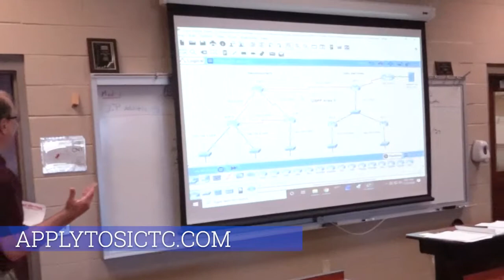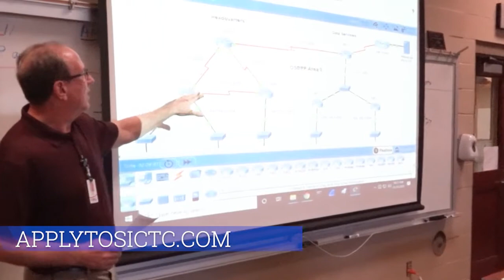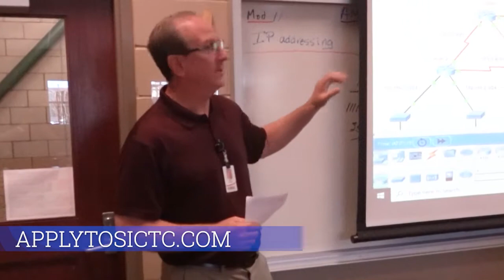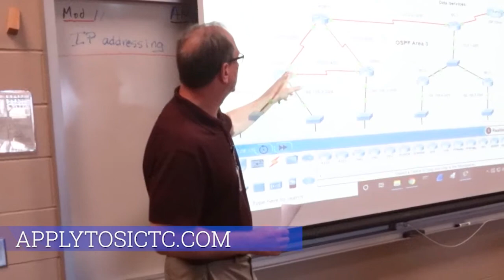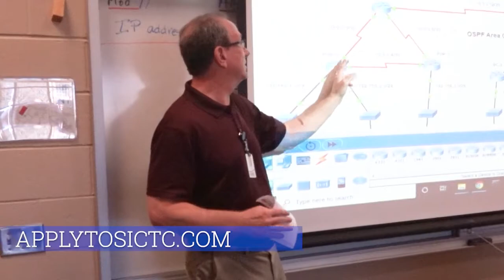Computer Network Technology/CISCO